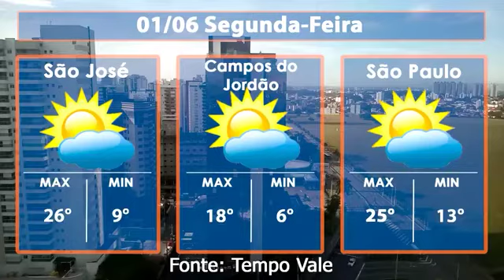Jornal Abre Aspas - Edição 01/06/2020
Confira o Jornal Abre Aspas com os destaques regionais e nacionais desta segunda-feira, uma parceria entre o Jornal OVALE e SPRIO+.